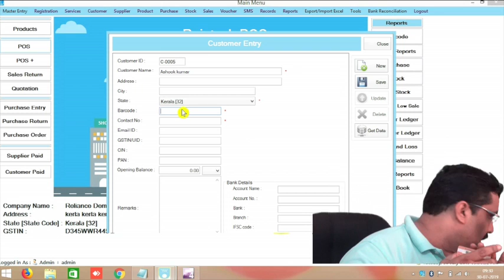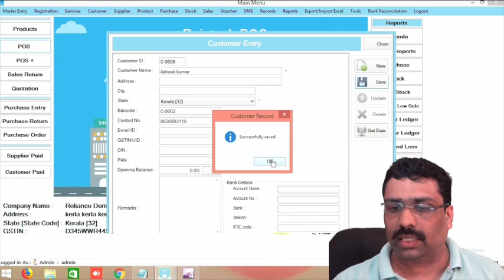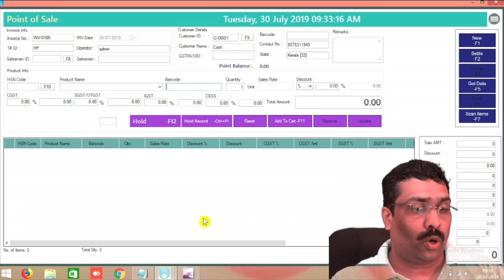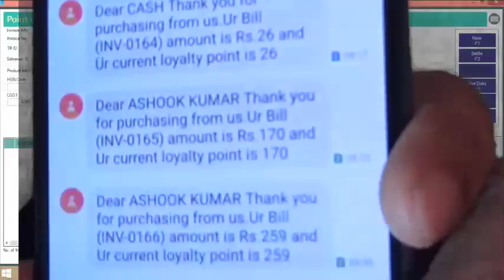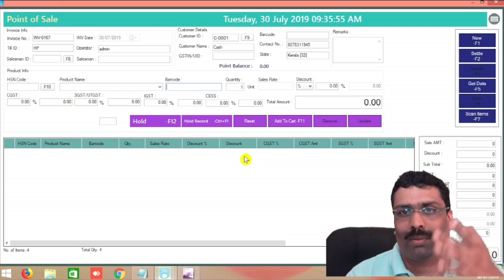Privilege card discount card GST billing software Yes